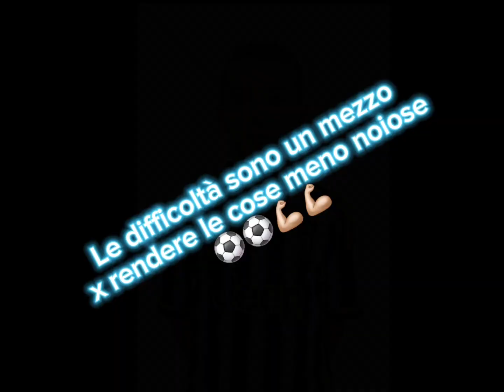Highlights e Memo..!! Stagione 2023/24 (Dipa)